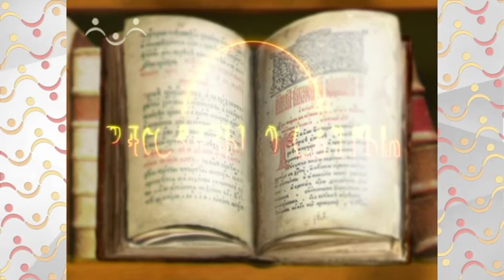Рассказы о Святых Анастасия Узорешительница